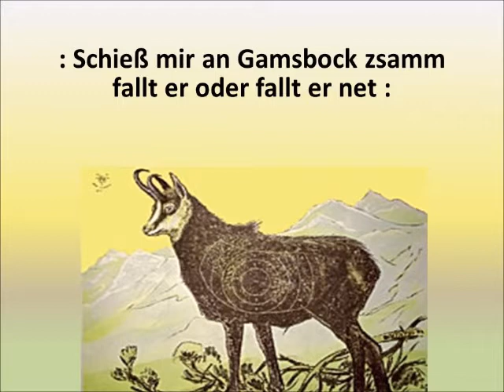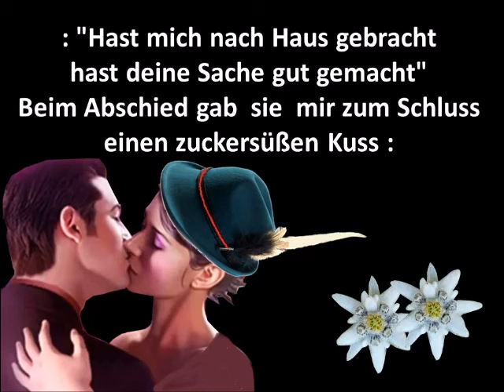Droben im Oberland - Botho-Lucas-Chor